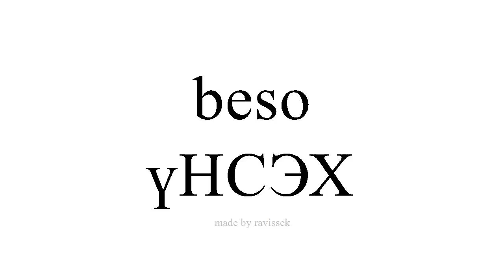испани суралц үНСЭХ